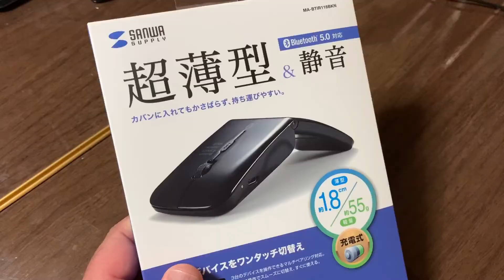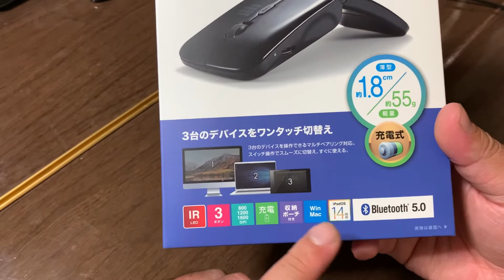マルチペアリング対応マウスがマジで便利すぎ MA-BTIR116BKN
LINE　kamidesu1206

【撮影機器】
『スマホ』
Xperia A　Xperia Z 1f　Xperia A2　iPhone5s　iPhone5c
Xperia Z3 Compact　Zenfone2　honor6 Plus

『カメラ』
α55　DSC-HX7V　iVIS HF G10　NEX-5R　DVSA10FHDIR
EX-ZR1700

【編集ソフト】
『Windows』

『MacOS』
iMovie

『iOS』
iMovie　LumaFusion

『Android』
PowerDirector　KineMaster　Cute CUT Pro
VLLO

『ChromeOS』
PowerDirector